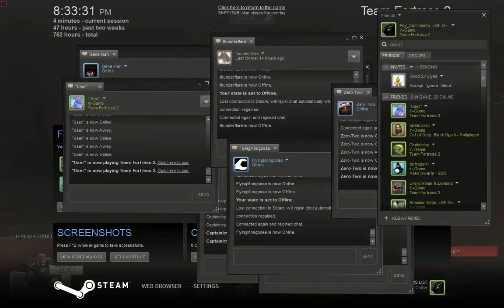TF2 SFO Game Night 2013/02/22 - Part1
upward.